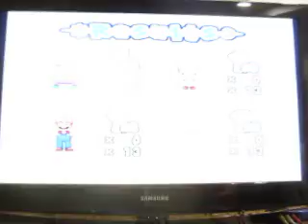Let's Play Mario Party 6: Episode 20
Off to the bay we go.